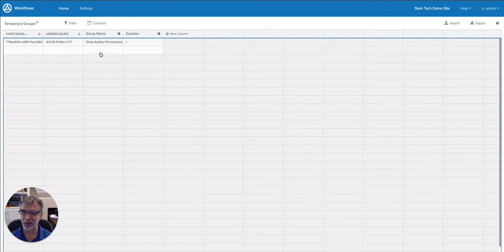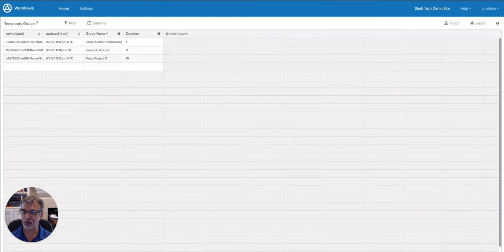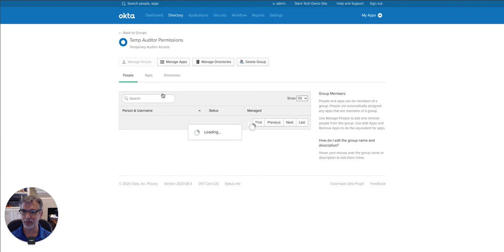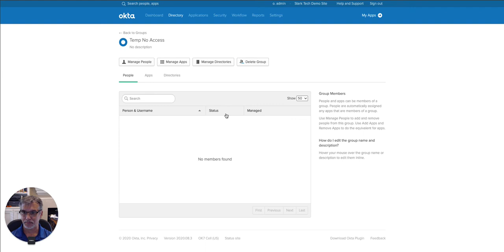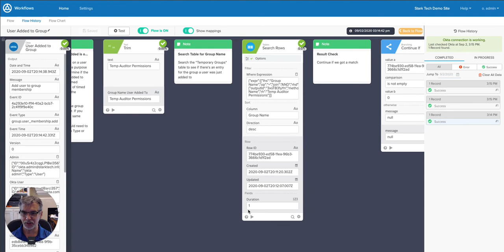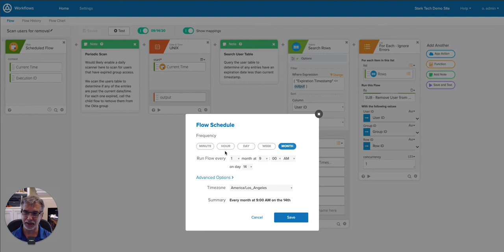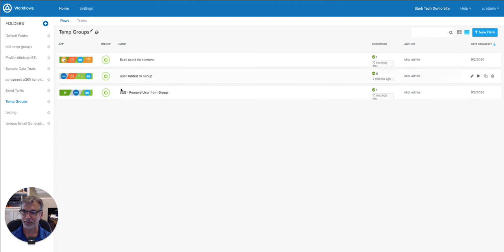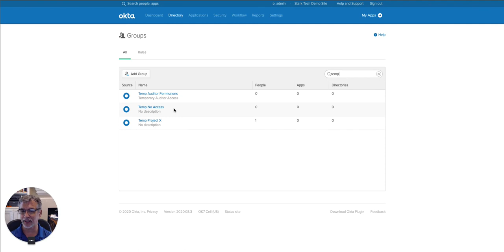Workflows Template: Assign Group Memberships Temporarily Based on Time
In Okta, you are able to assign users to groups. Using Workflows, we can put a duration on those group memberships. When the designated time has elapsed, the user will be removed from the group.